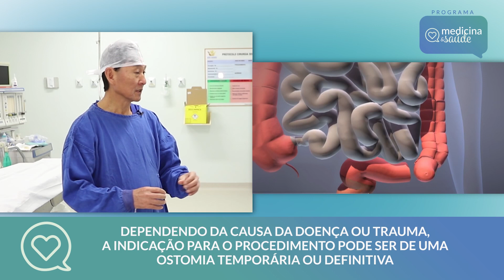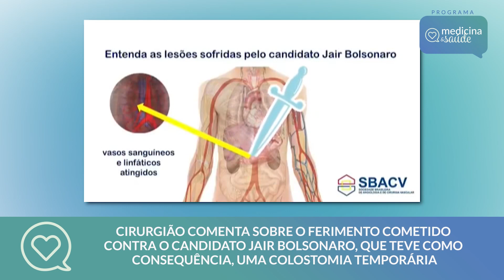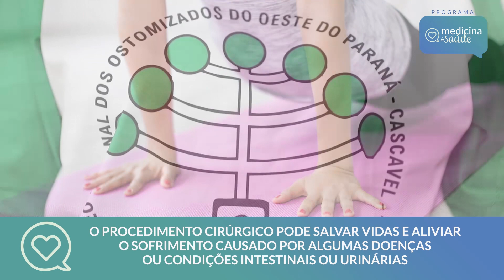Cirurgião explica os tipos de ostomia e quando devem ser feitos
Você já ouviu falar em ostomia ou colostomia? Nas últimas semanas estas palavras estiveram em evidência por conta do atentado ao candidato Jair Bolsonaro, no dia 6 de setembro. Mas o que é a ostomia, e como vivem as pessoas que se submetem a esse procedimento?

O cirurgião Univaldo Sagae explica tudo no Medicina & Saúde!